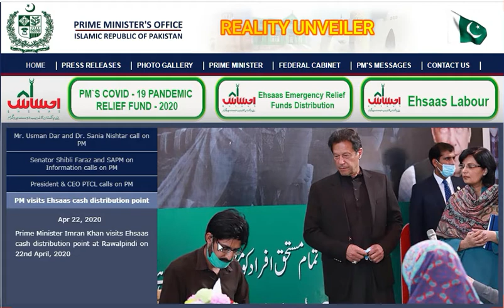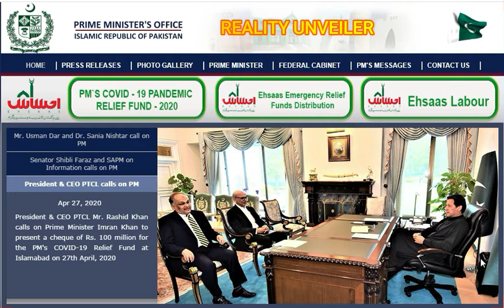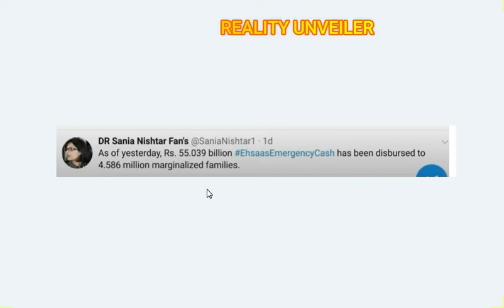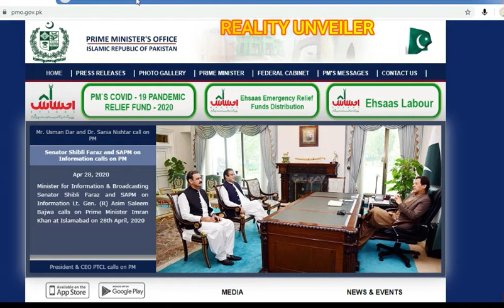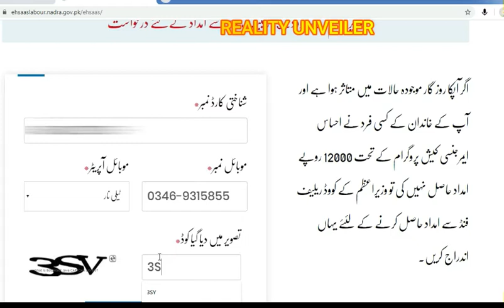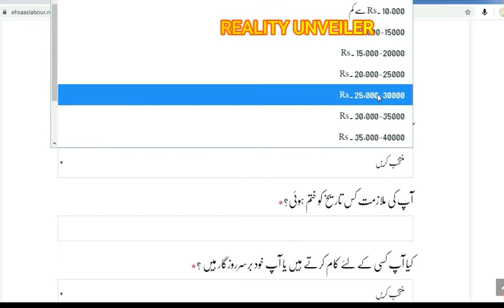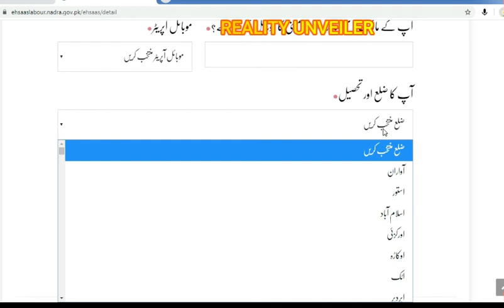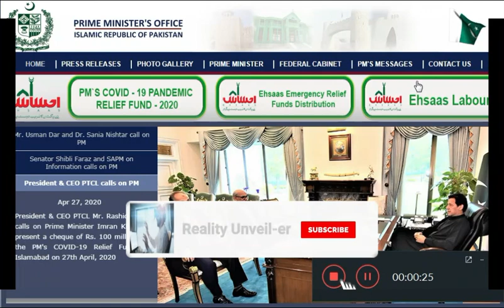online apply ehsaas labour program | Prime minister Pakistan scheme | Ehsaas Labour program 2020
Online apply ehsaas labour program | Ehsaas cash labour program | Ehsaas labour program online apply | Hurry up to register yourself | Simple way to apply for ehsaas labour program

Prime Minister Imran Khan Ehsaas Labor Program Scheme In this video I will tell you about How to apply for ehsaas labour program and ehsaas berozgaar scheme. Sania Nishtar and Prime Minister Imran Khan Announce to launch the ehsaas Labour Program For Daily Wagers and Unemployed person who lose their jobs during this COVID-19 epidemic situation. The People who had receive payment from ehsaas emergency cash program are not eligible to apply in Ehsaas Berozgar program.

Related searches for this Topics:
1) Ehsaas Labour Program registration
2) Prime minister relief fund
3) How to online apply for prime minister  relief fund
4 ) ehsaas Labour fund program
5 ) Chota Karobar imdad portal online registration
6) Chota Karobar imdadi package
7)Imran khan web portal website
8) Pm fund web portal
9) Ehsaas Labour fund web portal
10) ehsaas program
11) ehsaas emergency cash program
12) how to apply for ehsaas labour fund
13) ehsaas cash imdad program
14) eshaas labour fund program
15) ehsaas labour program
16) ehsas labour fund
17) how to apply labour fund
18) how get ehsas labour fund
19) chota karobar
20) chota karobar imdadi package
21) chota karobar relief package
22) Statistics of corona virus cases in Pakistan
23) 8171 sms program